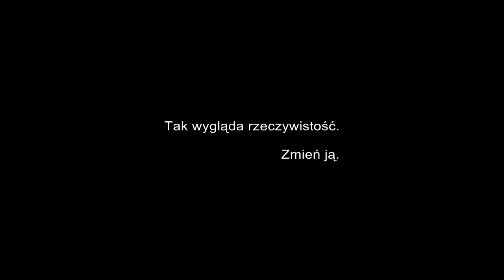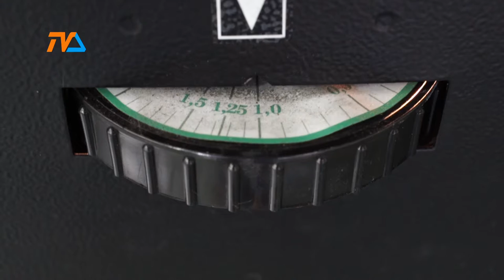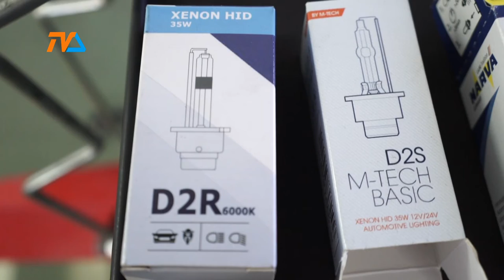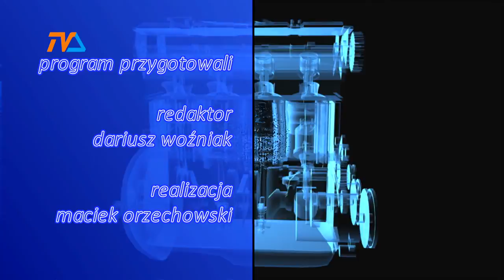Zza Kółka odc 177 |TVSUWAŁKI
Redaktor Woźniak oświeca nas w temacie świateł. W czasie coraz szybszego zmierzchu to problem każdego z nas!